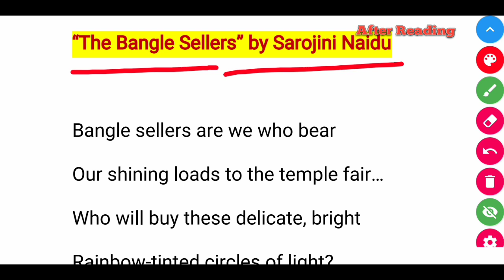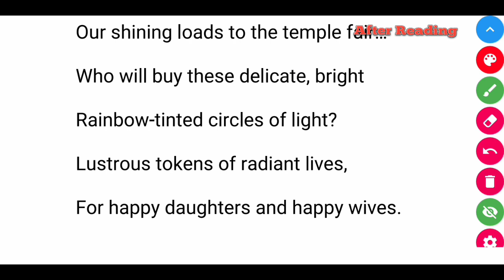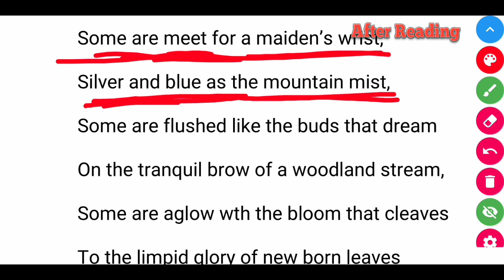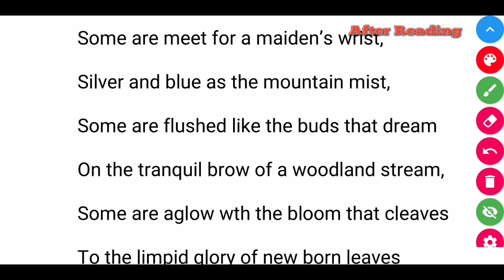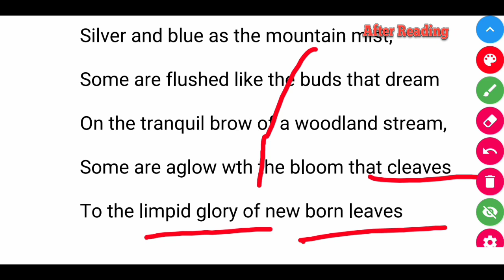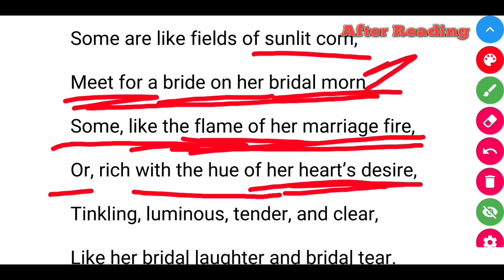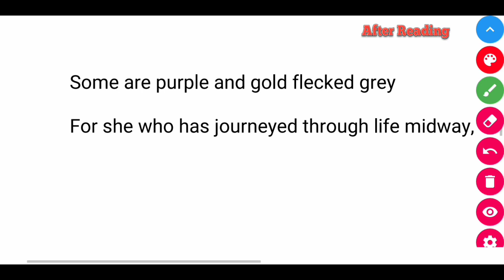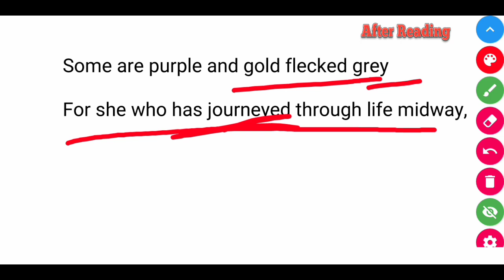The Bangle Sellers by Sarojini Naidu - ICSE Class 10th Poems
Video summary of The Bangle Sellers by Sarojini Naidu

Bangle sellers are we who bear
Our shining loads to the temple fair…
Who will buy these delicate, bright
Rainbow-tinted circles of light?
Lustrous tokens of radiant lives,
For happy daughters and happy wives.

Some are meet for a maiden’s wrist,
Silver and blue as the mountain mist,
Some are flushed like the buds that dream
On the tranquil brow of a woodland stream,
Some are aglow wth the bloom that cleaves
To the limpid glory of new born leaves

Some are like fields of sunlit corn,
Meet for a bride on her bridal morn,
Some, like the flame of her marriage fire,
Or, rich with the hue of her heart’s desire,
Tinkling, luminous, tender, and clear,
Like her bridal laughter and bridal tear.

Some are purple and gold flecked grey
For she who has journeyed through life midway,
Whose hands have cherished, whose love has blest,
And cradled fair sons on her faithful breast,
And serves her household in fruitful pride,
And worships the gods at her husband’s side.

Hi,
Here are the life changing books I recommend to you.

I Too Had A Love Story:

The Richest Man in Babylon (English) :

The Richest Man in Babylon (Hindi) :

How to Win Friends & Influence People (English) :

How to Win Friends & Influence People (Hindi) :

Think & Grow Rich (English)

Think & Grow Rich (Hindi)

How does the bangle seller describe her ware?
What is the theme of bangle sellers?
What is called delicate bright rainbow tinted circles of light?
Which literary device is used in rainbow tinted circles of light?
Which literary device is used in the line rainbow tinted circles of light?

Poem Summary, Summary of poem, English Gurukul, ENGLISH GURUKUL, CBSE English, CBSE English Class, Poem summary in Hindi, Poem Analysis